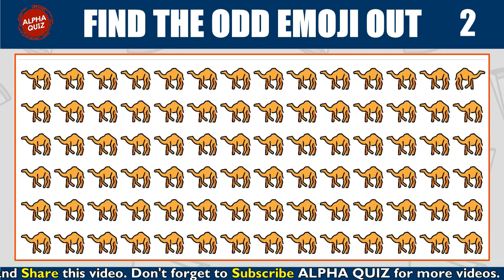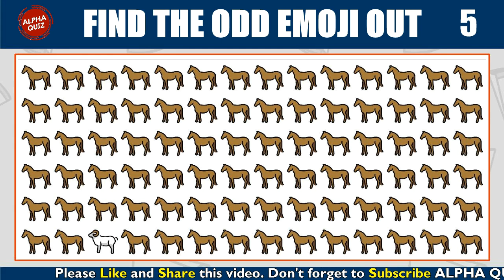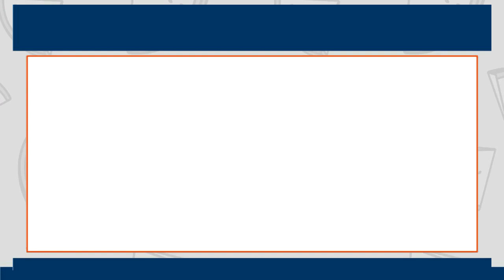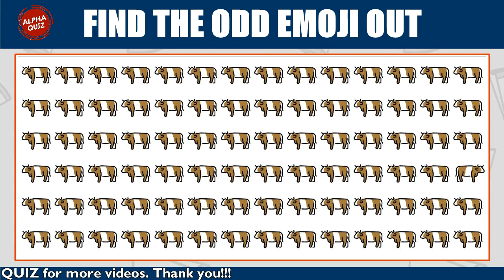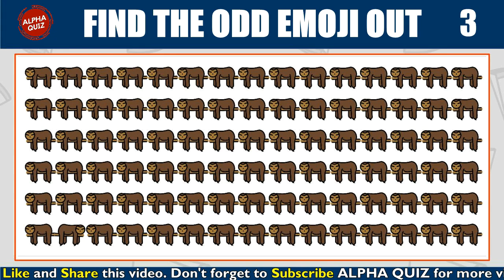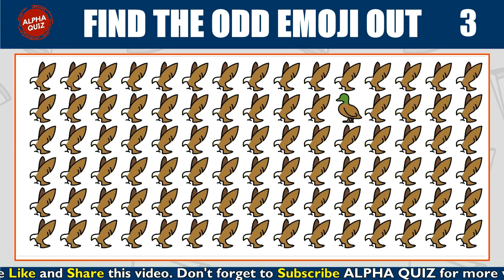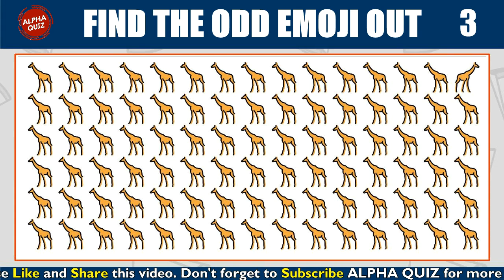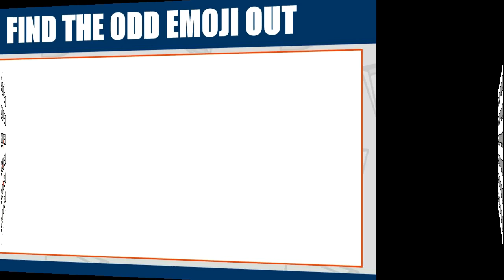Find The Odd Animal Emoji One Out l Spot The Odd Animals Out l Emoji Movie Quiz l Alpha Quiz #2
Find and spot the odd emoji out is a very fun and exciting game. It can train your brain and eyes. You can play this brain games and emoji puzzles in your free time. There many emojis that you can find here. It can be from movies emoji, emoji puzzles, and riddles with answers. Some videos are not only about emoji. There will be some videos about personality test, too.